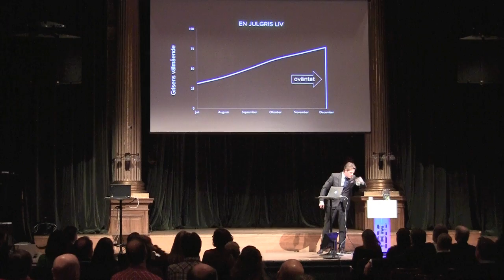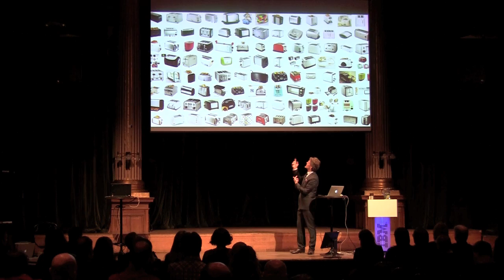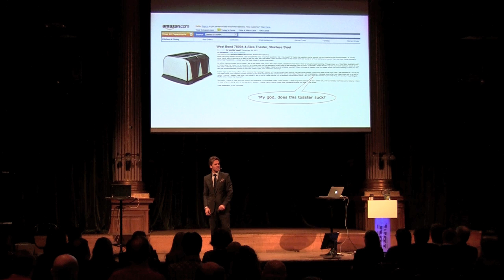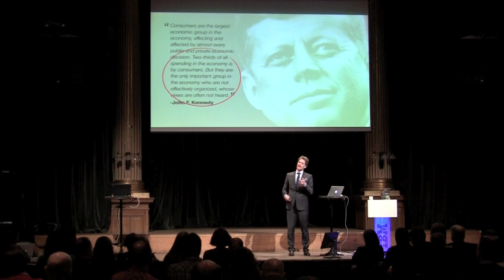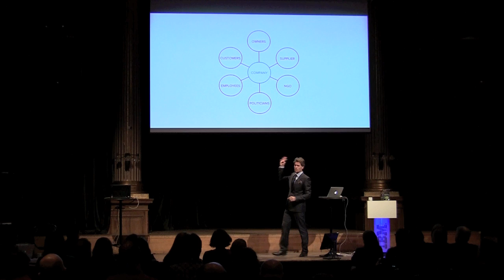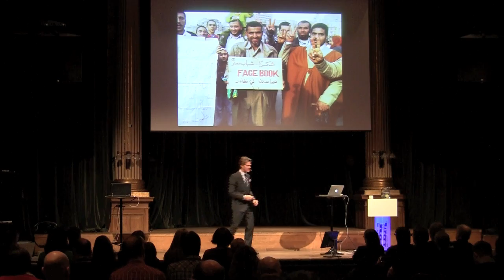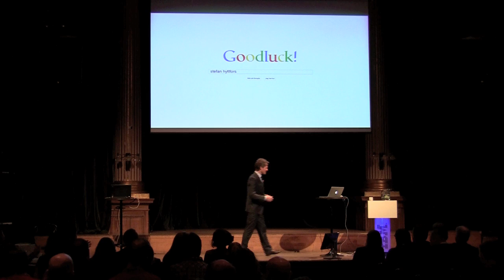Stefan Hyttfors om Nätverkssamhället - IBM Connect 2012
Stefan Hyttfors föreläser om förändringshastighet, flytten från staden till cyberrymden och makro-trender som påverkar alla företag och människor. IBM Connect 2012, Nalen i Stockholm